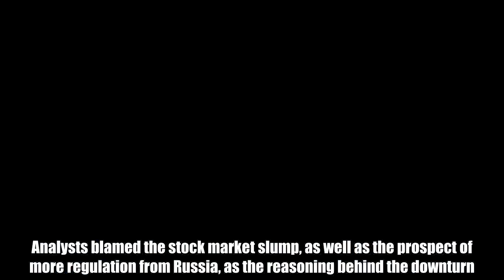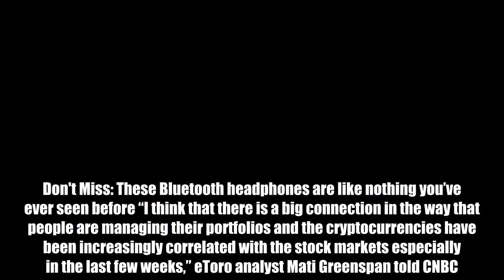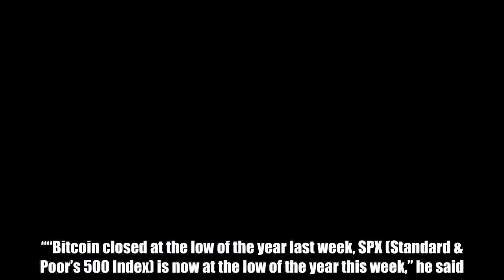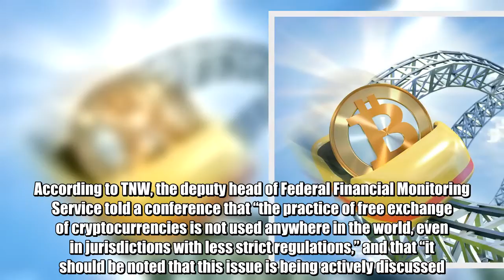Bitcoin falls below $7,000 amid stock market slump and regulation fears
Bitcoin and other cryptocurrencies continued their bad month on Wednesday, with prices for the most famous coin falling below $7,000 once again. Analysts blamed the stock market slump, as well as the prospect of more regulation from Russia, as the reasoning behind the downturn. Prices of Bitcoin, Ethereum, Ripple, Litecoin, and Bitcoin Cash all fell by six to seven percent over the last 24 hours, according to pricedata from CoinMarketCap. Some of the smaller alt-coins like TRON, VeChain, and Binance Coin saw double-digit drops over the last day.  Don't Miss: These Bluetooth headphones are like nothing you’ve ever seen before “I think that there is a big connection in the way that people are managing their portfolios and the cryptocurrencies have been increasingly correlated with the stock markets especially in the last few weeks,” eToro analyst Mati Greenspan told CNBC. “This (comes) as more and more brokers add bitcoin, the liquidity bridges are being built.” The link between Bitcoin and the stock market is one that’s being increasingly touted. Yesterday, Wall Street “Bond King” Jeffrey Gundlach told Reuters that “Bitcoin keeps leading,” and its use as an indicator for markets is more than just a “gut feeling” now. ““Bitcoin closed at the low of the year last week, SPX (Standard & Poor’s 500 Index) is now at the low of the year this week,” he said. A link between Bitcoin and the conventional stock markets will be a mixed bag for crypto-currencies. Some investors, particularly the original crypto evangelists, only liked Bitcoin in the first place because of its decentralized decoupling from the currency and bond markets, and will view any link between the two as a poisoning of the well. For others, linking the markets is the only way to control volatility and help cryptocurrencies become more accepted. In other cryptocurrency news, Russia became the latest country to toy with the idea of strong regulation of cryptocurrency trading. According to TNW, the deputy head of Federal Financial Monitoring Service told a conference that “the practice of free exchange of cryptocurrencies is not used anywhere in the world, even in jurisdictions with less strict regulations,” and that “it should be noted that this issue is being actively discussed.”  Tags: BitCoin, Russia